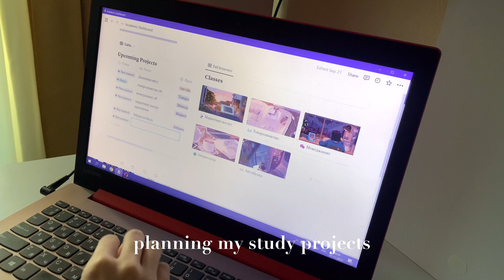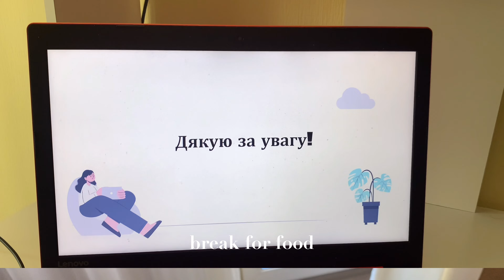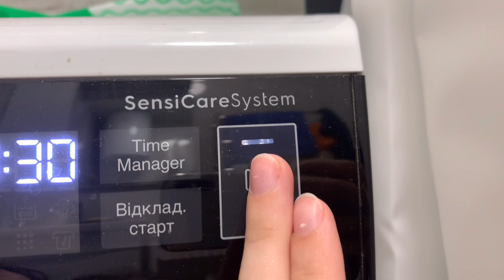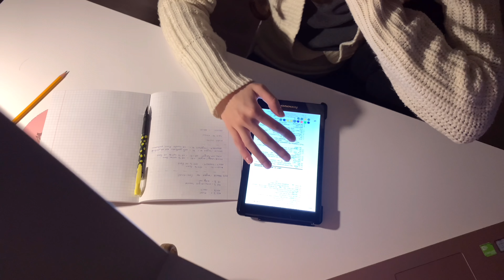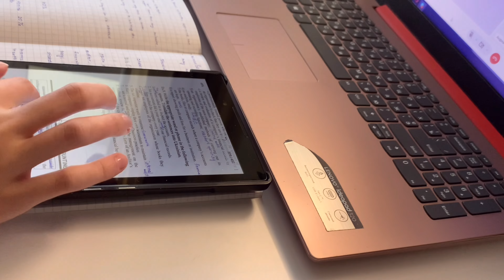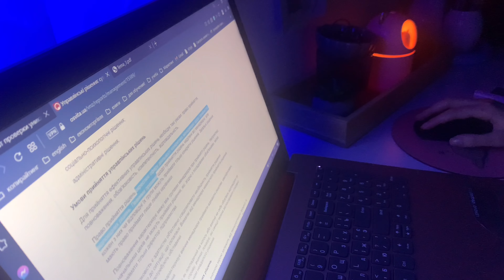5 AM productive study day as a uni student 💌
A productive 5 am study vlog!  Hope it gives you some motivation!!

Hi! my name is Dasha and i'm a university student majoring in marketing in Kyiv.

00:00-00:05 - intro
00:06-00:44 - morning routine
0:45-3:40 - planning and studying
3:41-4:25- cleaning and knitting
4:26-5:15 - evening study session
5:16-5:47- Kyiv
5:48-6:29 - cooking and studying
6:30-6:56 - birthday party
6:57-7:42 - evening studying

faqs:
what do you film with? - iphone xs
what editing app do you use? - VLLO
where are you? - Kyiv, Ukraine

What this video's about: a level,study with me, ukraine student,time lapse,how to revise for,subjects,a-level results,planning,notes,cards,productive day,productive,day in the life,routine,night,aesthetic,night routine,morning routine, productivity, motivation,2022